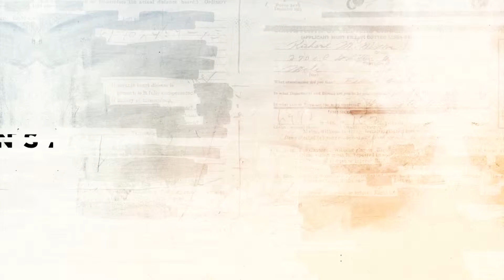Upad u RTS, protest Jedan od pet miliona, snimak RTS-a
RTS je večeras objavio snimak upada demonstranata u zgradu, a na snimku se vidi da je do upada došlo nasilno.

Grupa od nekoliko desetina demonstranata predvodjena liderom Dveri Boškom  Obradovićem, nakon kraćeg koškanja sa zaposlenima RTS-a, upali su u zgradu. Na snimku se čuje i lupanje stakla. Prvi ulazi lider Dveri penje se na sprat sa grupom demonstranata gde su ih sačekala dvojica pripadnika policije s opremom za razbijanje demonstracija.